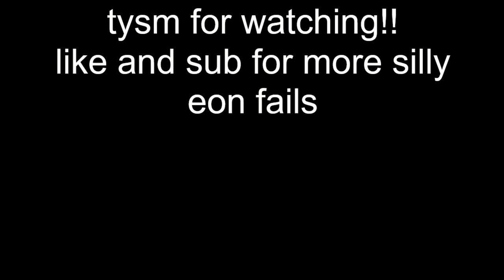Playing EON every day until I beat it - Day 24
fish fish godmode is scary